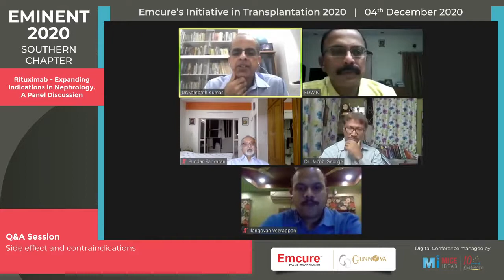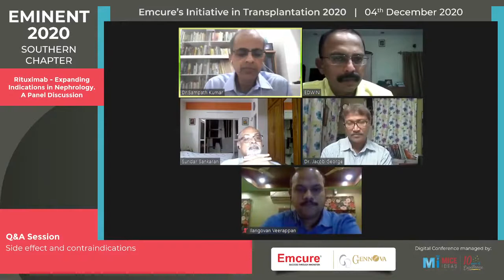Part 7 - Q&A Session - Side effect and contraindications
EMINENT 2020 - SOUTHERN CHAPTER - 4 Dec 2020

Supported by Emcure & Gennova